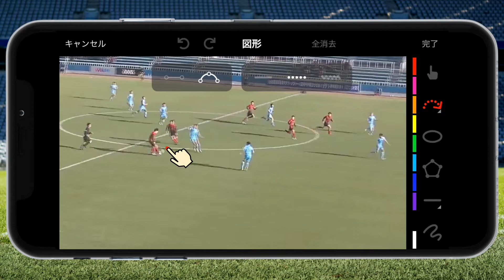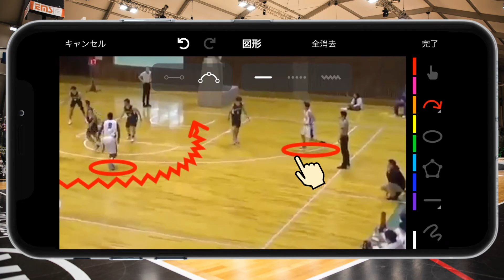【Teams】矢印が曲げられるようになりました！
【SPLYZANews-アップデート】
待望のアップデートがついに来ました🔥🔥
ついに矢印が曲げられるようになりました‼️‼️

今まで通り矢印➡️描いて、
真ん中を引っ張って自由に曲げられます↩️

実線、点線、波線全て対応👍
パスもドリブルにも使えます👍

＊iOS/Android/PC全ての端末に対応

Address : 〒430-0805 静岡県浜松市中区相生町16-13